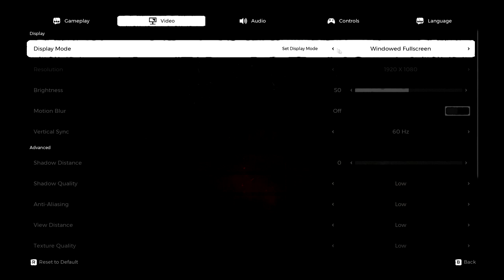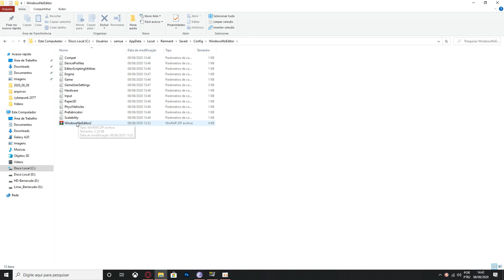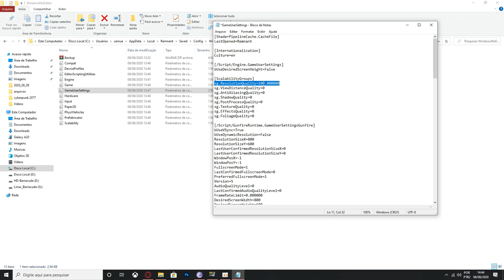Remnant From the Ashes - COMO RODAR EM PC FRACO? Bits #9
Remnant From the Ashes foi uma das maiores surpresas dos ultimos tempos. O jogo conta com um junção de mecânicas que resultam em um game fluido e muito divertido, além de um modo online de tirar o fôlego, é o tipo de jogo que não tem como não gostar.

Mas eu te pergunto, ele roda no seu PC? Não? Bom, então você veio ao lugar certo, hoje vou te ensinar a rodar essa maravilha até em uma torradeira.

Por conta dos gravadores de tela afetarem bastante a performance de computadores mais fracos, foram utilizados dois computadores diferentes para fazer o vídeo.

O PC que foram feitos os testes de ganho de performance (e consequentemente o mais fraco) tem as seguintes especificações:

Processador: AMD A4 4300
RAM: 4GB
Armazenamento: HD 250GB
Placa de vídeo: N/A (integrada ao processador)

O que gravou as gameplays (que eu usei pra fazer a demonstração de gráficos depois das alterações) tem as seguintes especificações:

Processador: AMD FX8370
RAM: 16GB
Armazenamento: HD Barracuda 1TB + 1 SSD 120GB
Placa de Vídeo: RX 560 4GB